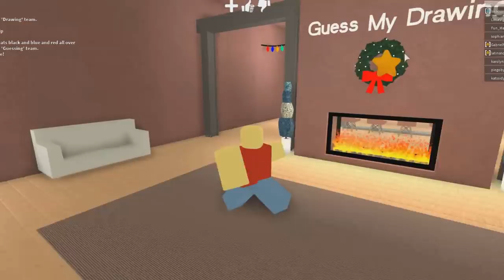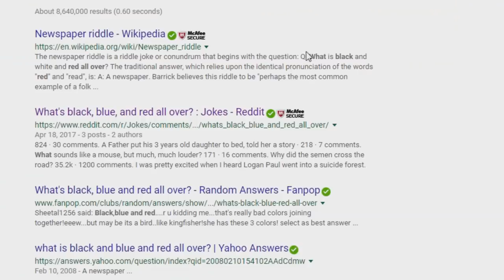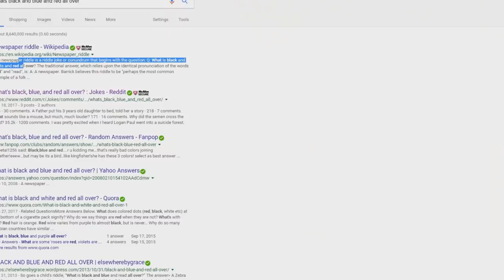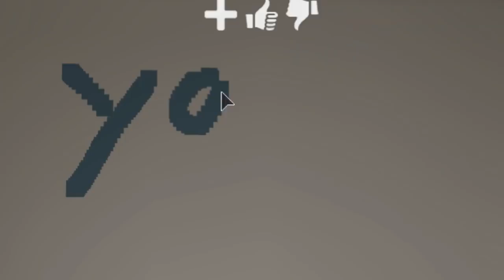ROBLOX GUESS MY DRAWING (GETS WEIRD)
In today's Roblox video we go to a Guess My Drawing game and things get weird when Jake and I get on the drawing board.